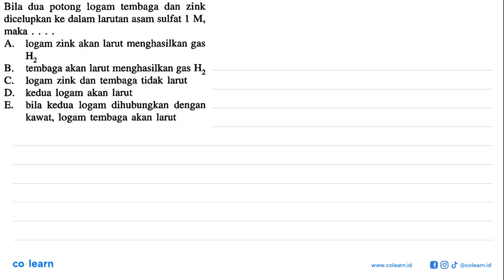Bila dua potong logam tembaga dan zink dicelupkan ke dalam larutan asam sulfat 1 M, maka logam ...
Bila dua potong logam tembaga  dan  zink dicelupkan ke dalam larutan asam sulfat 1 M, maka logam zink akan larut menghasilkan gas A H2 tembaga akan larut menghasilkan gas Hz B. C. logam zink dan tembaga tidak larut D kedua logam akan larut E. bila kedua logam dihubungkan dengan kawat, logam tembaga akan larut

Topik atau Materi: Aplikasi Redoks - Reaksi Redoks dan Sel Elektrokimia - Kimia Fisik dan Analisis - Kimia Kelas 12 SMA - K-94 Revisi

Sumber Soal: 1001 Soal dan Pembahasan SPMB Kimia, K-94 Revisi, JS, 2003 , Erlangga

00:00 : Bedah Soal
01:00 : Konsep, rumus dan pengertian Aplikasi Redoks
01:18 : Langkah penyelesaian soal
01:32 : Jawaban akhir
02:02 : Penutup